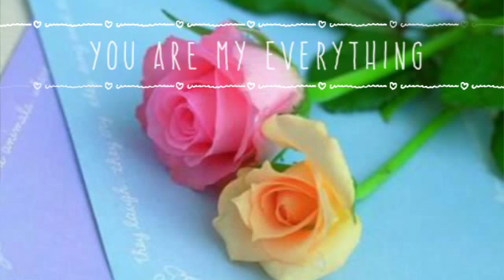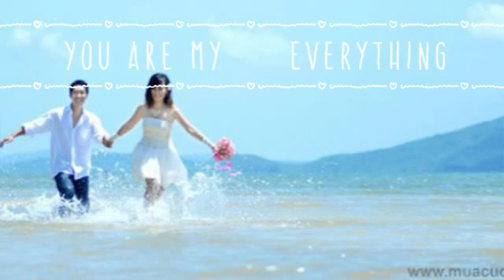Và Tôi Cũng Yêu Em - Lê Danh Văn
St - Đức Huy